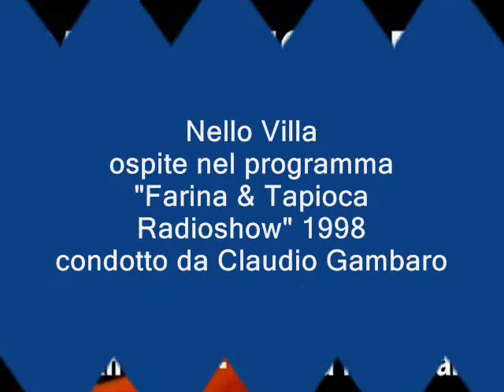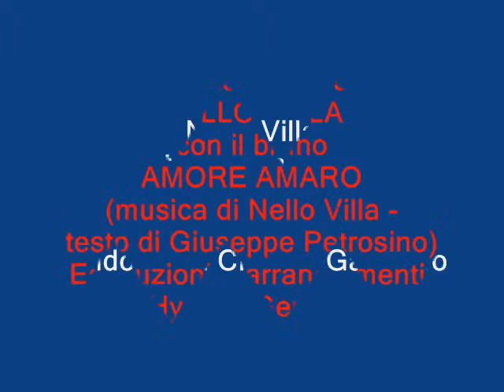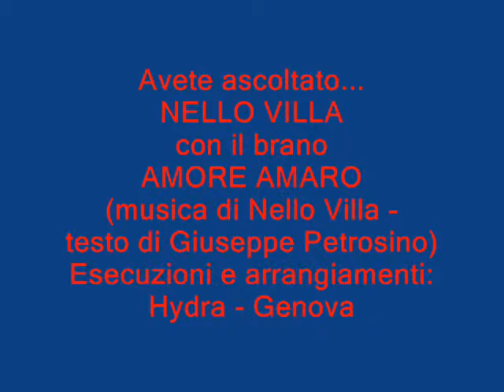Nello Villa - Amore Amaro - Radio Genova Est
Nello Villa - Amore Amaro
Musica di Nello Villa
Testo di Giuseppe Petrosino
Esecuzione e arrangiamenti: Hydra
(P) 1982 by NV Records)

Il brano, edito da NV Records su dischi 45 giri (1982), è stato inserito nell'album CD di Nello Villa dal titolo: Occhi Verdi... E Altri Sguardi... (2005). Il brano, pubblicato nell'album digitale (2011), è stato distribuito da Believe Digital in 240 paesi ed è disponibile nelle piattaforme musicali.

Tratto dal programma "Farina & Tapioca Radioshow" 1998,
condotto da Claudio Gambaro, in diretta a Radio Genova Est.